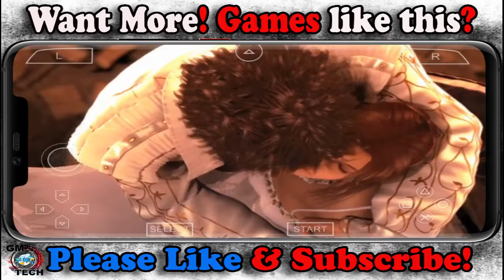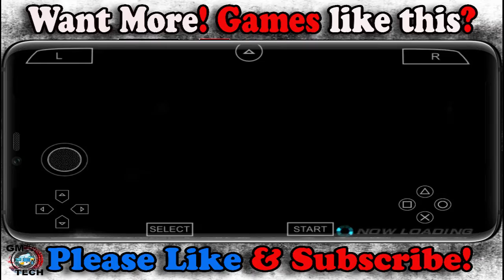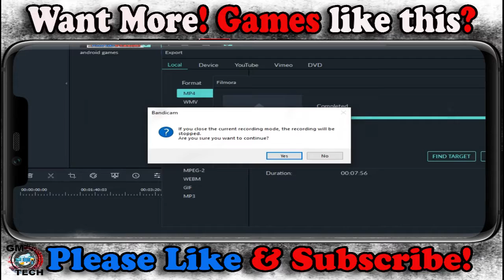Tekken 6 for Android ppsspp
DOWLOAD GAMES&SOFTWARES

Tekken 6 (Japanese: 鉄拳6) is a fighting game developed and published by Bandai Namco Games. It is the seventh main installment in the Tekken franchise. It was released in arcades on November 26, 2007, as the first game running on the PlayStation 3-based System 357 arcade board. A year later, the game received an update, subtitled Bloodline Rebellion. Both versions also saw a limited release in North America.[4] A home version based on the update was released for the PlayStation 3 and Xbox 360 on October 27, 2009. This was the first time a main installment was produced for a non-Sony console. It was ported for the PlayStation Portable on November 24, 2009.[5] The game was produced by Katsuhiro Harada, who aimed to give the fights a strategic style while remaining faithful to the previous games in the series.

While this version retains elements from the earlier games, Tekken 6 introduces a new Rage system that increases the strength of the player characters when their health gets low. It also features a beat 'em up mode focused on a soldier named Lars Alexandersson who leads a coup d'état along with his underlings. Losing his memory in an attack against Jin Kazama's Mishima Zaibatsu special forces, Lars goes on a journey with a robot named Alisa Bosconovitch to learn his identity, so that he will be able to recover the subject of his mission. In this campaign mode, the player can win items by completing missions and enhance different power areas of any characters they choose to control.

The game received generally positive reviews. Critics praised the visuals and the new fight mechanics but had mixed opinions about the handling of the Scenario Campaign. Nevertheless, the PSP port was also well-received for how faithful it was to the initial console versions. The game's sales have reached 3.5 million copies worldwide. It was later re-released with the spin-off Tekken Tag Tournament 2 and Soulcalibur V for the PlayStation 3. A sequel, Tekken 7, was released to Japanese arcades on March 18, 2015, and was ported to PlayStation 4 and Xbox One and released internationally on June 2, 2017.